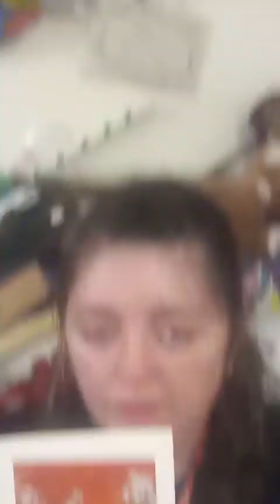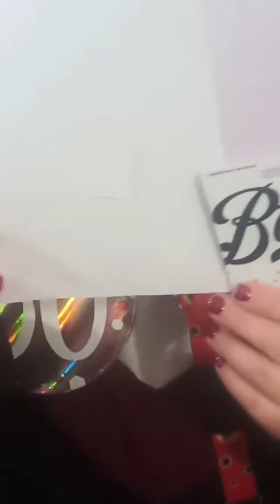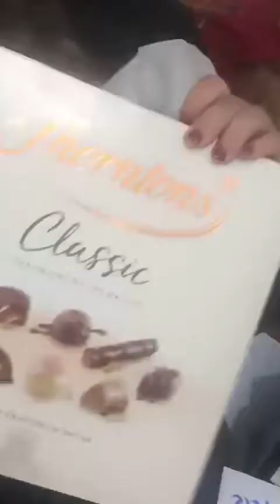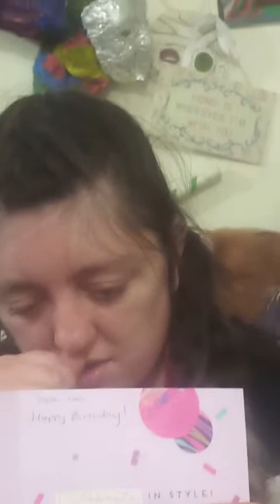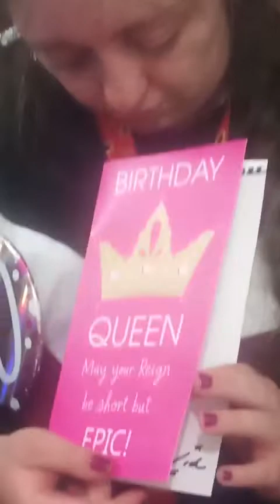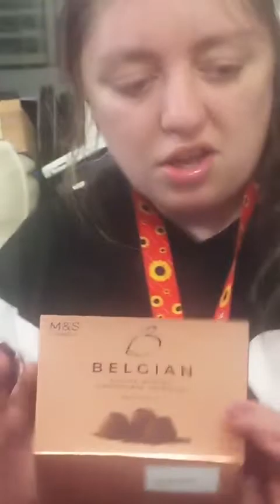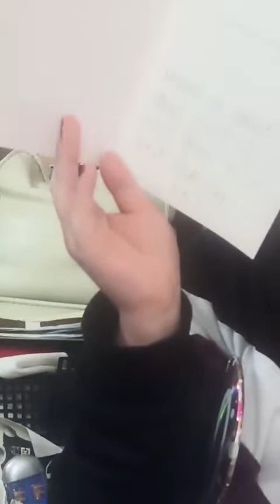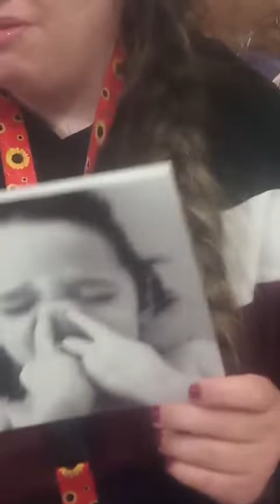Luci s birthday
Luci's 30 birthday extravaganza